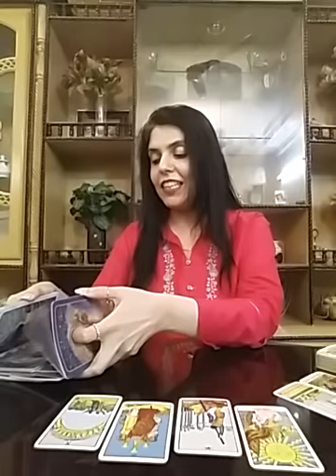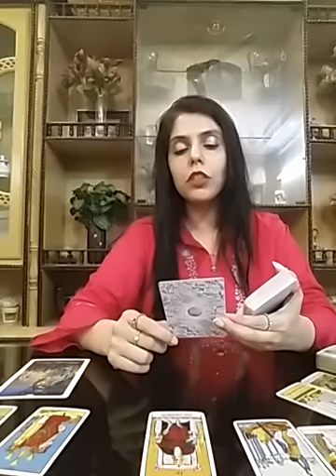Pisces October 2020 (15 - 21) - You Thought its Over ... its NOT !! Surprise Come Back 😍🤗😘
Services i offer :

1- 1 question reading - 35 USD

2- 2 question reading - 55 USD

3- 3 question reading - 70 USD

4- 5 question reading - 100 USD

5- Love n Relationships - 100 USD

6- 15 Minutes customized *SPIRITUALLY CHARGED* affirmations that give 100% RESULTS and Get 1 question reading FREE - 100 USD

7- Consultation and step by step guidance to MANIFEST your Dream Desire and Goal.

8- Unique Scripting technique to manifest your desire - 80 USD

9- Protection from bad influences and energies - 60 USD

10- Removal of Black Magic - 100 USD

12- Dream Interpretation - 40 USD

13- Spiritually Charged Affirmations + Unique Scripting Technique - 150 USD

14- Money rituals - 60 usd

15- Love Rituals - 100 usd

16- Subliminals - 100 usd

17- Consultation along with 1 manifestation technique - 100 usd

18- Angel guidance - 40 usd

19- 5 Minutes Guided Meditation - 50 usd

20- 5 Minutes Affirmations - 50 usd